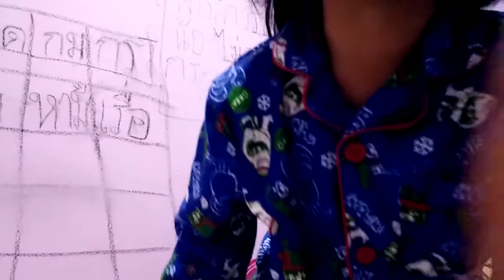สำเนาของ ตลกตดเหม็นตอนที่น้องข้าวเจ้ารีวิวสินค้า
ข้าวเจ้ารีวิวสินค้า